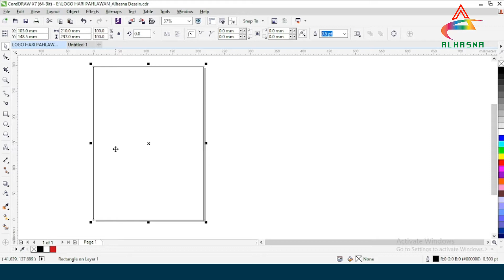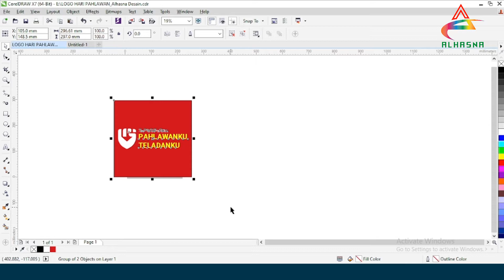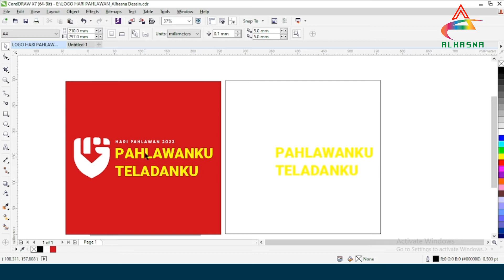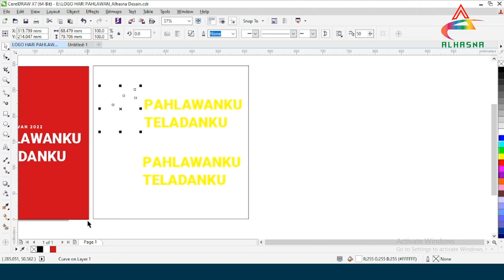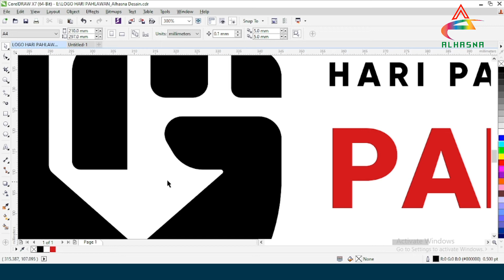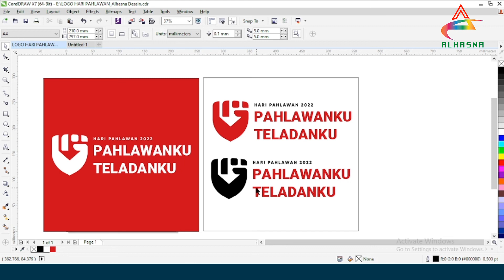Desain Logo Hari Pahlawan 2022 Format CDR PNG | Free Download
Video kali ini aku akan berbagi cara membuat Desain Logo Hari Pahlawan 2022 Format CDR PNG dan file template dengan mengunakan Coreldraw Untuk cara setting bisa dilihat divideo ya...

HARAP DIBACA :
➭ File tidak dilindungi oleh kata sandi
➭ Dan mohon untuk View 4-5 menit saja
➭ Apabila Donwload File mohon tinggalkan komentar yaa...

Semoga video ini bermanfaat untuk sobat Desain semuanyaa...

LIKE dan SHARE video ini cuma butuh SEDETIK. Biar makin banyak yang belajar bareng.

Thank youu sobat desain